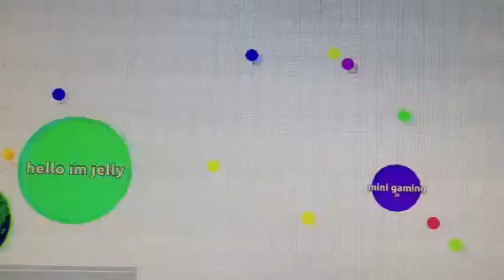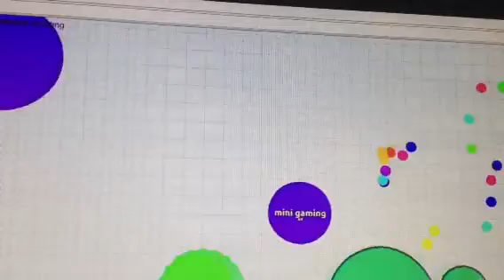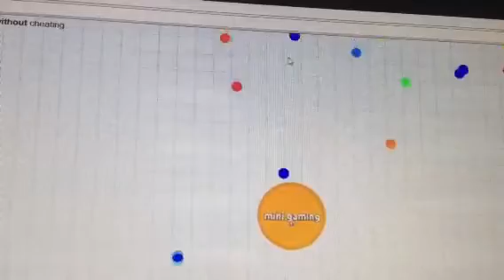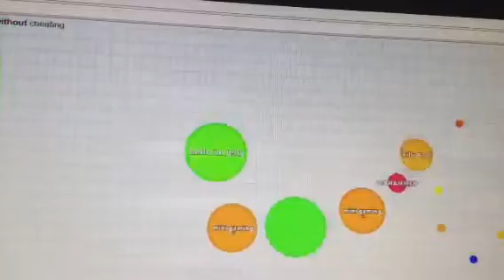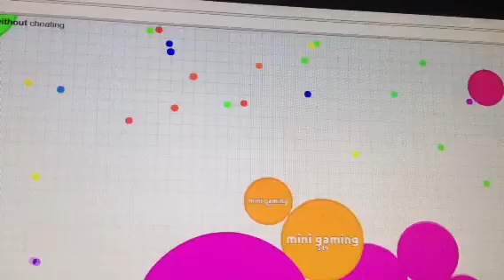Agar.io fun time 5